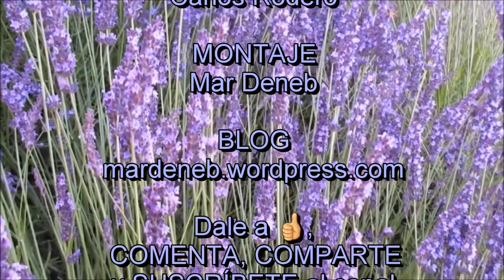CORAL de la Cantata BWV 147 "Jesus bleibet meine freude" de J. S. BACH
Una de las más célebres cantatas de iglesia del compositor barroco JOHANN SEBASTIAN BACH es "Herz und Mund und Tat und Leben" ("El corazón y la boca, y las obras y la vida"), BWV 147.

Fue compuesta inicialmente para el Adviento en la ciudad de Weimar, en el año 1716, y posteriormente ampliada para la fiesta de la Visitación de la Virgen María en Leipzig, en 1723.

El CORAL "Jesus bleibet meine freude" ("Jesús sigue siendo mi alegría" o "Jesus alegría de los hombres") es el décimo y último movimiento de dicha cantata, siendo de los pasajes más conocidos del compositor alemán.

Está compuesto para cuatro voces y orquesta, y aunque es un coral protestante, suele interpretarse en ritos católicos.

JESUS BLEIBET MEINE FREUDE
meines herzens trost und saft.

Jesus wehret allem Leide,
er ist meines lebens kraft,
meiner augen lust und sonne,
meiner seele schatz und wonne.

Darum lass ich Jesum nicht
aus dem herzen und gesicht.

VOCES: Helena Rodero y Carlos Rodero.
ACOMPAÑAMIENTO: Carlos Rodero.
MONTAJE: Mar Deneb.